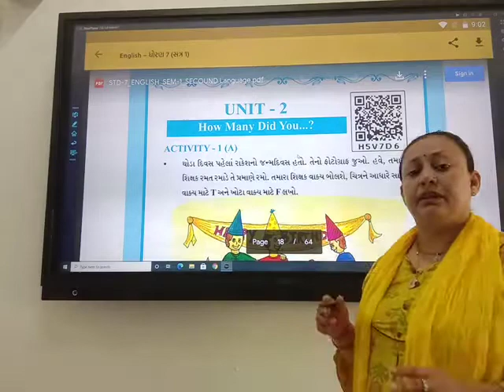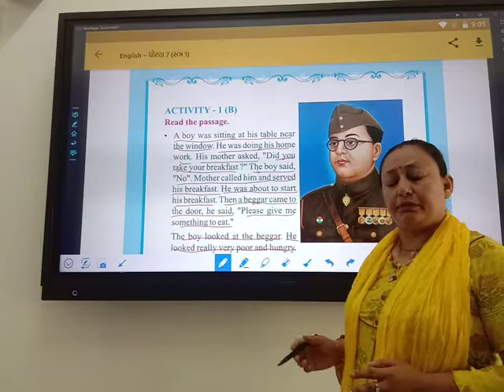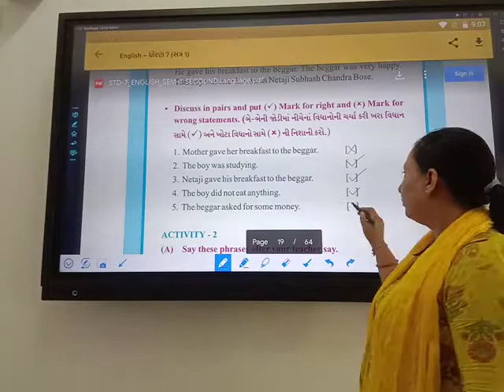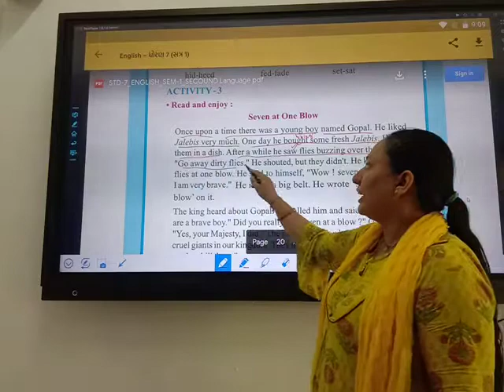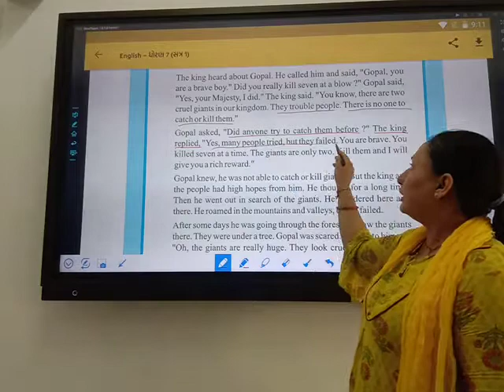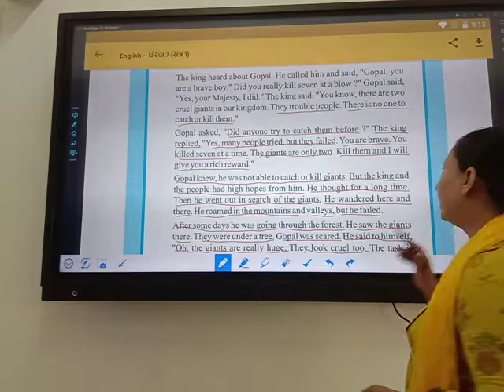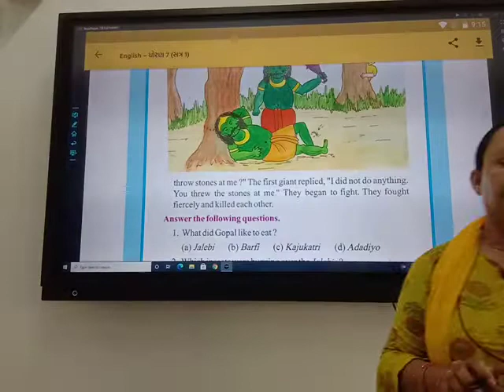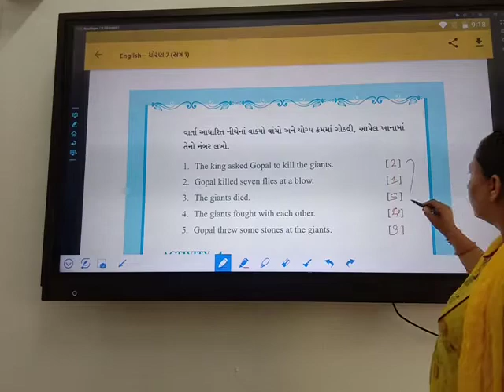English Class 7 Unit 2 Part 1 by Renu Hitesh Sharma